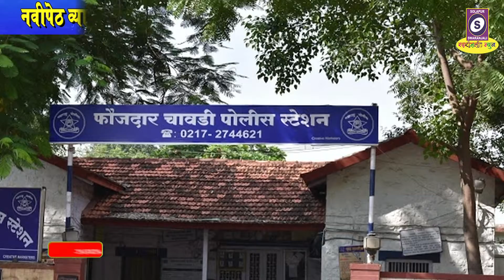नवी पेठ व्यापारी असोसिएशन अध्यक्ष यांचे अटकपूर्व जामीन अर्ज न्यायालयाने मंजूर केला आहे...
हकीकत अशी की फौजदार चावडी पोलीस ठाण्याचे अमलदार गवळी हे त्यांच्या कक्षात ड्युटी करीत असताना नवी पेठ व्यापारी संघटनेचे अध्यक्ष अशोक मुळीक आणि त्यांचा मुलगा विश्वजीत मुळीक यांनी त्यांचे ड्रायव्हर अमित गायकवाड यांची तक्रार योग्यप्रकारे का घेत नाही म्हणून शिवीगाळ दमदाटी करून अंगावर धावून जाऊन सरकारी कामात अडथळा केल्यामुळे ठाणे अंमलदार गवळी यांनी त्या दोघांविरुद्ध गुन्हा दाखल केला होता...